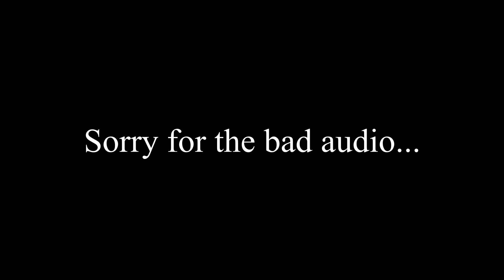Geocache Coordinate Give Away! | 600 Subscriber Special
IMPORTANT UPDATE - The cache we left is now gone according to someone who attempted to recover it. Unfortunately there is nothing located at these GPS coordinates anymore.

It really helps the channel out, and I means so much to me.